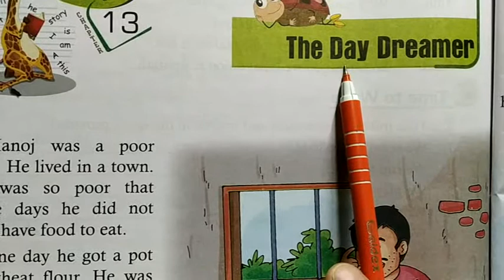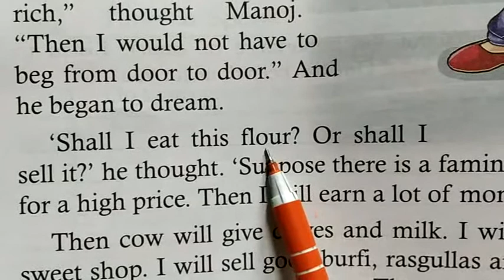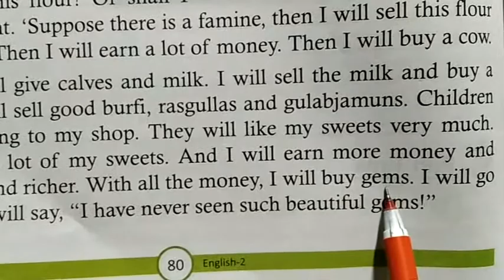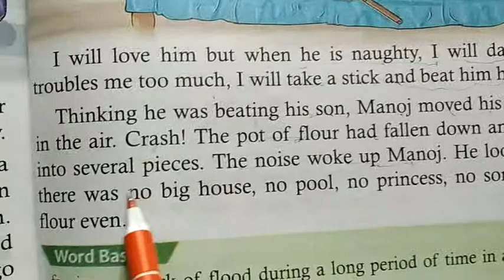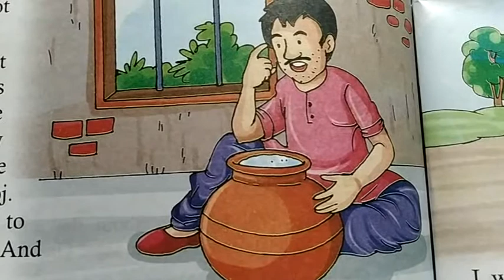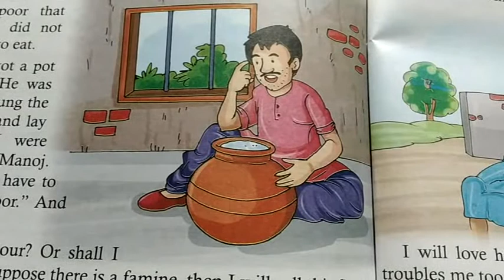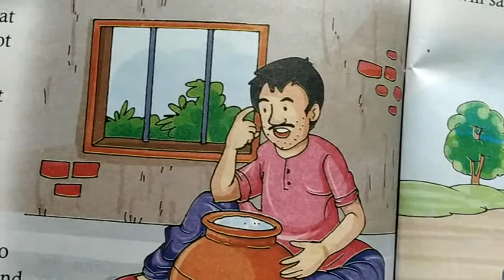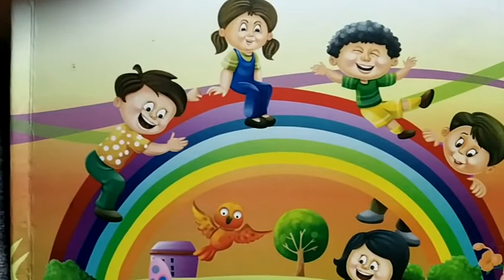Day Dreamer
Hello students.।
In this vedio u can essily learn to reading nd also u entertain ur self by Hindi explaination.।

Must watch this vedio once.।।।

Thanku students